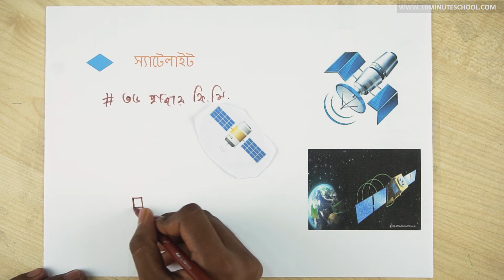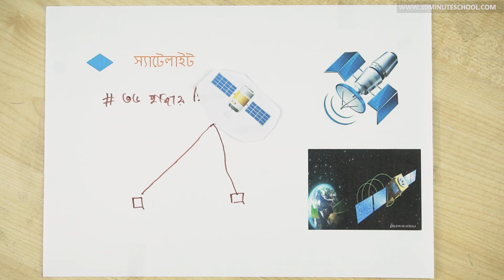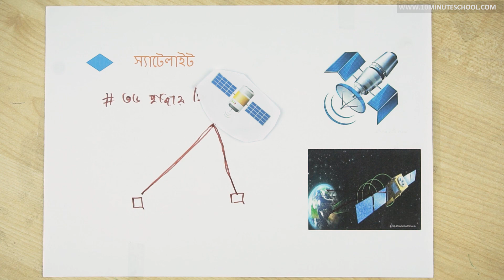০২.১৯. অধ্যায় ২ : কম্পিউটার নেটওয়ার্ক - স্যাটেলাইট (Satellite) [JSC]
Series: তথ্য ও যোগাযোগ প্রযুক্তি [JSC]
Instructor: Nasirul Mumenin Mouno, ICT Education, Bangladesh University of Professonal (B.U.P)

১০ মিনিট স্কুলের সাথে শেখা কখনও থামিও না, যেখানে তুমি পাবে ভিডিও টিউটোরিয়াল যা থেকে শিখে তুমি কুইজ দিয়ে নিজেকে যাচাই করে নিতে পারো, নিজের দক্ষতা বাড়ানোর জন্য পাবে অসাধারণ প্রশিক্ষক যারা তোমাকে নির্দেশনা দিবে। ১০ মিনিট স্কুলে তুমি পাবে লাইভ ক্লাস, ইন্টার্যাক্টিভ ভিডিও, ব্লগ, ডেভেলপমেন্ট সেকশন, স্মার্টবুক যার মাধ্যমে পুরো শিক্ষাগ্রহণ প্রক্রিয়াই হয়ে উঠবে আনন্দদায়ক এবং সকলে সুযোগ পাবে যাতে তারা শেখার, অনুশীলনের এবং উন্নতি করতে পারে।